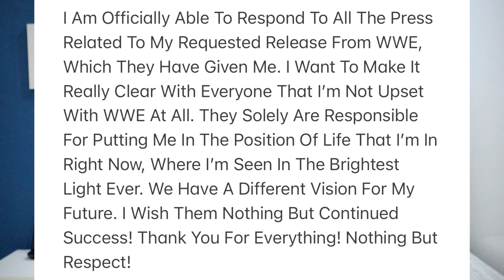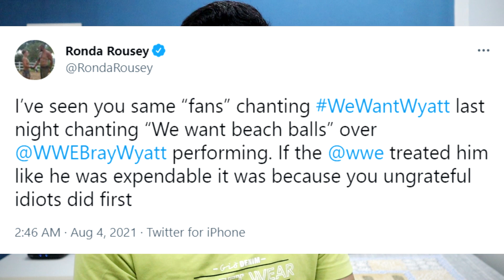CM Punk AEW DEBUT Match! What Is Next For Bray Wyatt? Chris Jericho On WWE! NXT Highlights Today!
1) WWE RAW Ratings 2 August 2021
2) Adam Cole WWE contract update
3) What is next for Bray Wyatt after the WWE release?
4) Cody Rhodes on Bray Wyatt possibly signing for AEW
5) Ric Flair reacts to his WWE release
6) Chris Jericho responds to Vince McMahon's competition comments
7) Ronda Rousey blames WWE fans for Bray Wyatt's release
8) AEW Rampage classic set design teased
9) CM Punk possible first match in AEW

WWE NXT Highlights 3 August 2021-
1) Hit Row def. Legado del Fantasma via DQ
2) Ridge Holland def. Ikemen Jiro
3) Franky Monet wants to rebrand the Robert Stone Brand
4) Roderick Strong def. Bobby Fish
5) The Grizzled Young Veterans def. LA Knight and Cameron Grimes
6) Dakota Kai explains her attack on Raquel Gonzalez
7) NXT Breakout Tournament, 1st Round Match: Trey Baxter def. Joe Gacy
8) Karrion Kross calls out Samoa Joe; Joe attacks security guards
9) Love Her or Lose Her Match: Johnny Gargano def. Dexter Lumis
10) Indi Hartwell kisses Dexter Lumis on WWE NXT